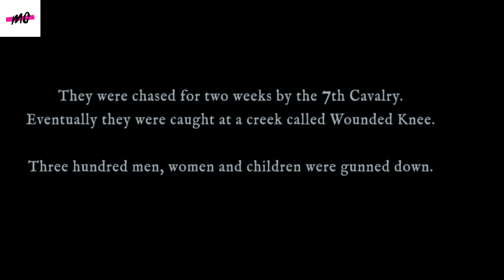KEPALA SUKU INDIAN PALING DITAKUTI OLEH BANGSA KULIT PUTIH | KISAH NYATA | alur cerita film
kali ini kita akan merangkum alur cerita film yng dingkat dari kisah nyata.  Film ini berasal dari Amerika Serikat dan bergenre drama biografi dan sejarah. menceritakan seorang kepala suku indian yang terkenal, bernama sitting bull. Dia berjuang mempertahankan hak dari suku Indian. Suku Indian diperlakukan tidak manusiawi di tanah mereka sendiri. film kisah nyata ini mengingatkan kita akan pentingnya menjaga tanah air kita.